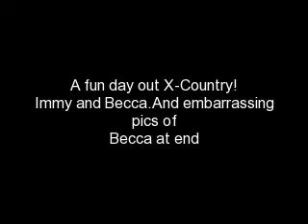A fun day of X-Country at llanymynech,by Immy and Becca.18/4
x-country and some embarrassing pics of becca at the end and i no she will hate me for it.
please watch and i hope u like!!